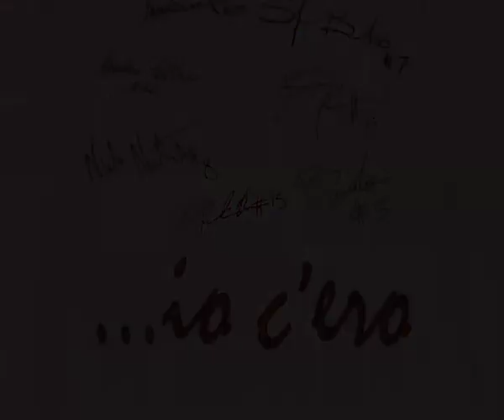Fulgor Libertas Forlì - Playoff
Fulgor Libertas Forlì - Playoff di LegaDue 2013